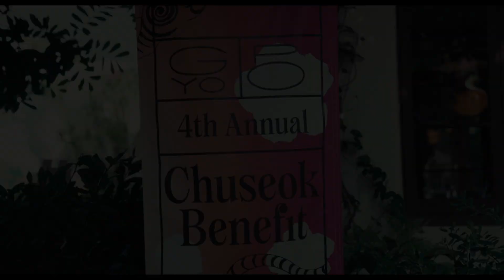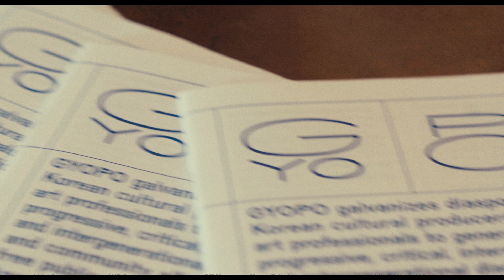GYOPO 4th Annual Chuseok Benefit 2022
GYOPO’s Fourth Annual Chuseok (Korean harvest festival) Benefit was celebrated on Sunday, September 11, 2022, uplifting the community of artists, supporters, and friends that have all helped to shape the organization and spirit of GYOPO! Our inaugural honoree, poet and writer Cathy Park Hong (author of Minor Feelings: An Asian American Reckoning joined us for an intimate, lighthearted, and warm family-style brunch, featuring a menu catered by Bites & Bashes, a hands-on art activity for young guests led by Drawwing Cabinet, music by DJ Boba Bear, and emceed by Brian Park of Feeling Asian podcast. GYOPO supporters Kathy and Anthony Choe host the brunch at their Hancock Park home in Los Angeles.

Proceeds from the annual Chuseok Benefit go towards our year-round free public programming, while also funding GYOPO’s broader mission. This includes galvanizing diasporic Korean cultural producers and art professionals to generate progressive, critical, intersectional, and intergenerational discourses and community alliances. GYOPO is a cross-cultural, multi-issue platform for the Korean diaspora intersecting with other marginalized identities. GYOPO brings together international cultural producers for our vast array of programs including artists, writers, curators, filmmakers, activists, scholars, and creatives, such as Cathy Park Hong, Ava DuVernay, Andrew Ahn, Joan Kee, Minsuk Cho, Christine Sun Kim, Jane Jin Kaisen, Dolores Huerta, Mary H.K. Choi, and many more.

We are grateful to our GYOPO Patrons: Commonwealth and Council, François Ghebaly, Gladstone Gallery, Gallery Hyundai, Tina Kim Gallery, Lehmann Maupin, and Pace Gallery.

We would also like to give thanks to our Host Committee: Anonymous, Andrew Ahn, Susan Baik and Prem Manjooran, Julie Cho and David Nam, Kathy and Anthony Choe, Sandy Choi, Samie Falvey, Andrea Lee Greenburg, Lisa and Emil Kang, Christine Sun Kim, Christine Y. Kim, Kathleen C. Kim, Laura Kim, Robin-Hwajin Yoon Kim, Nancy Kwon Merrihew, Kang Seung Lee and Geoffrey Wall, Maia Ruth Lee, Miyoung Lee, Agnes Lew, Carol Lim, Mia Locks, Grace Oh and John Chan, Helen J. Park, Gala Porras-Kim, Ann Soh Woods, Elaine Yang, Steven Yeun, Anicka Yi, Christopher Yin and John Yoon, Salle Yoo and Jeff Gray.

The event would not be possible without the generosity of our sponsors: Bites & Bashes, formation association, BANDOLIER, Bao Dim Sum House, CJ Entertainment, Kikori Whiskey, CLE Cosmetics, Màkku, Dokkaebier, Halmi, drawwing cabinet, Daniel J Kim.

Video by Shi Hyoung Jeon